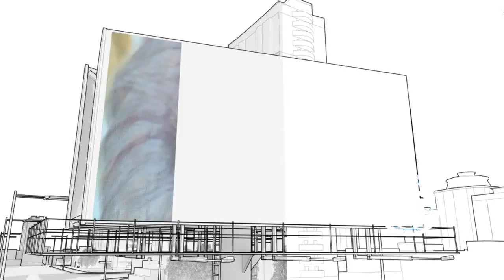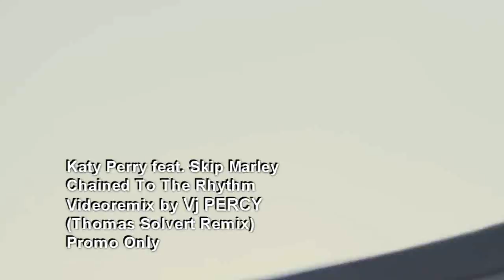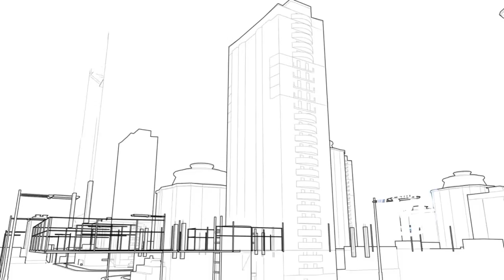Katy Perry feat. Skip Marley - Chained To The Rhythm (VJ Percy Remix Video)